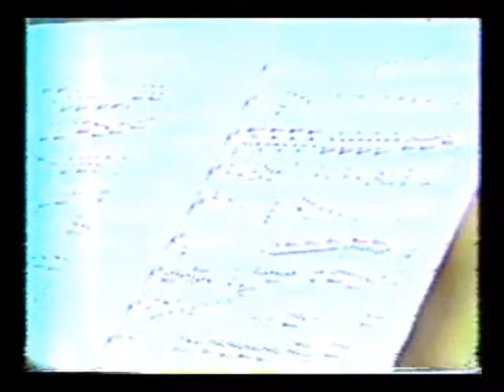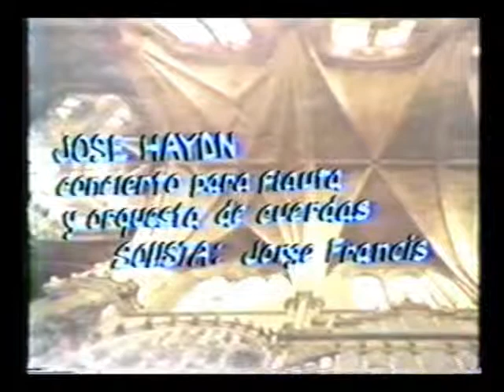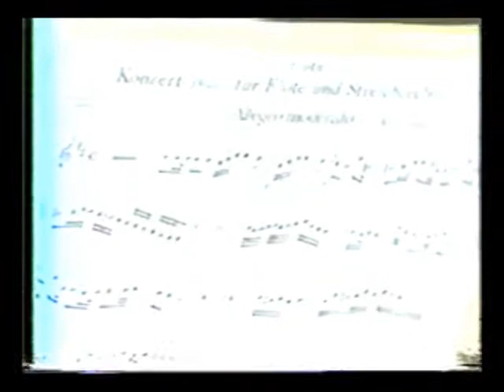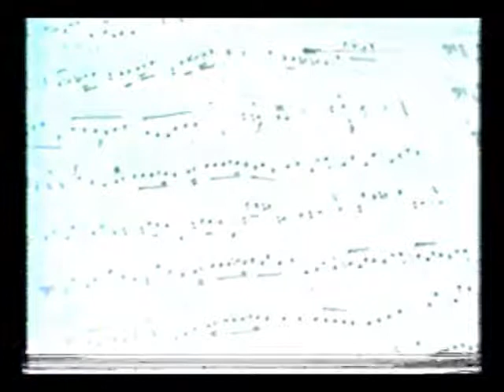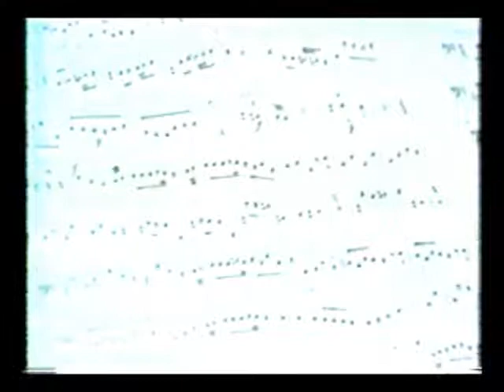Programa 6 Orquesta del Sinart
Arnoldo Herrera Director 1979.
se rescataron al menos 30 programas se han subido 90 clips musicales de un programa de canal 13 de 1979 de gran éxito.